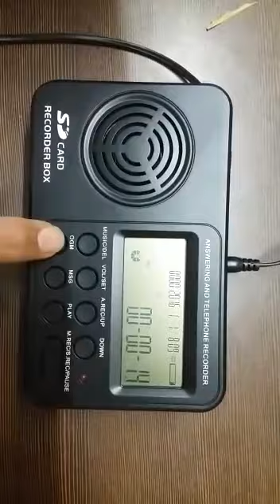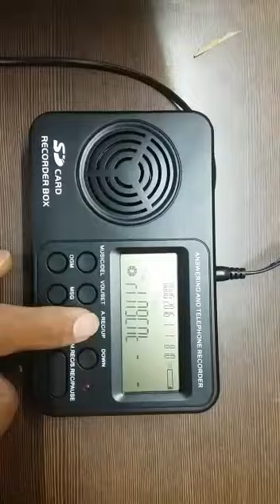Answering Machine setup ASA50